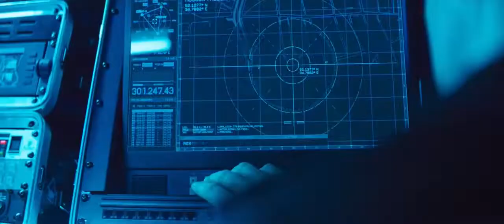Джек Райан: Теория хаоса (2013) Jack Ryan: Shadow Recruit. Русский трейлер.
Аналитик ЦРУ против православного русского олигарха. Боевик Кеннета Браны с опасными приключениями в Москве
Описание: Рядовой аналитик ЦРУ Джек Райан приезжает в Москву, чтобы решить простую задачу: ему нужно проверить операции компании, принадлежащей миллиардеру Виктору Черевину. Но все усложняется, когда Райана пытаются убить. Теперь он вынужден защищаться с оружием в руках, вспоминая армейские навыки и неожиданно для себя оказываясь в роли настоящего спецагента. На помощь Джеку приходят маститый офицер спецслужб Харпер и внезапно оказавшаяся в Москве супруга Кэти. Но облегчит ли это миссию, которую теперь предстоит выполнить Райану, – предотвратить международный заговор, грозящий погрузить весь мир в хаос?
Название: Джек Райан: Теория хаоса
Оригинальное название: Jack Ryan: Shadow Recruit
Страна: США, Россия
Год: 2013
Рейтинг: 6,2 из 10
Режиссер: Кеннет Брана
Жанр: боевик, триллер, драма
В главных ролях: Крис Пайн, Кира Найтли, Кеннет Брана, Кевин Костнер, Алек Утгофф, Джемма Чан, Петер Андерссон, null, Нонсо Анози, Колм Фиор